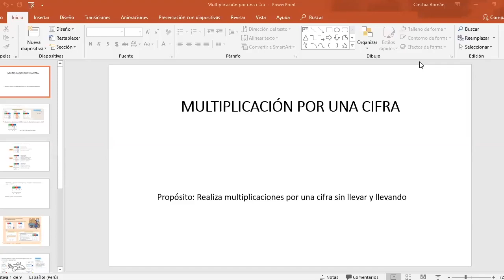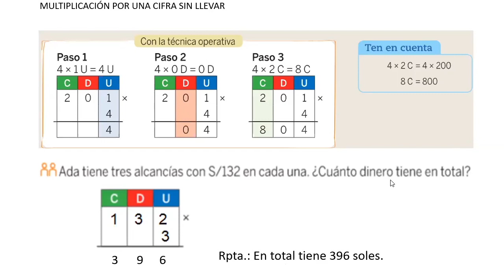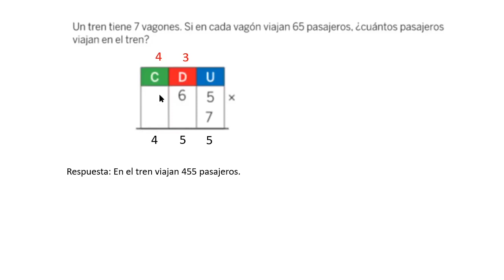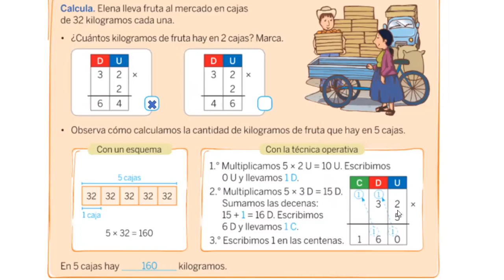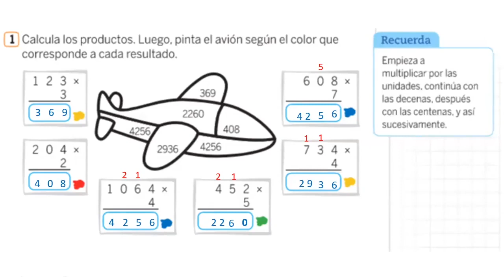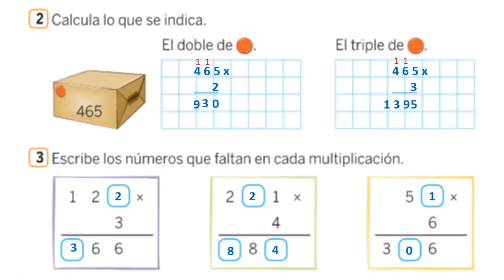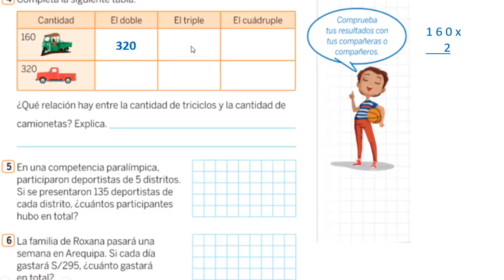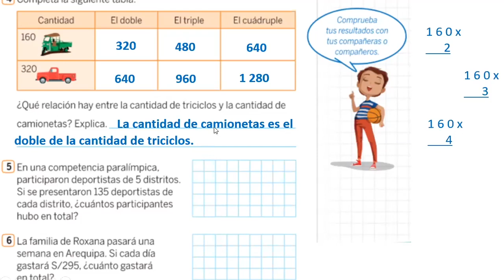Tema: Multiplicación por una cifra 3ero de primaria Matemática Fecha: 02/07 Prof: Cinthia Román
Tema: Multiplicación por una cifra
Grado: 3ero de primaria
Curso: Matemática
Fecha: 02/07
Prof: Cinthia Román